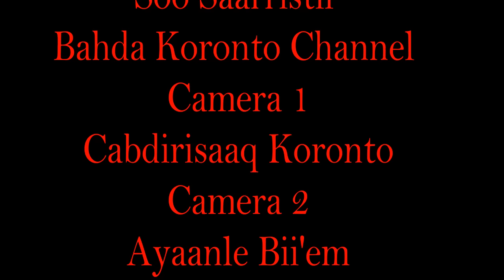Muuqal LaYaab Leh Oo Laga Diyaariyey Arooskii Farxaan Jeesto Iyo Ayaan Kaaba